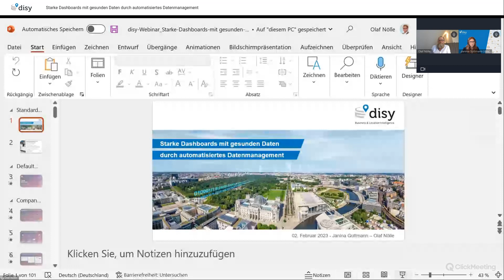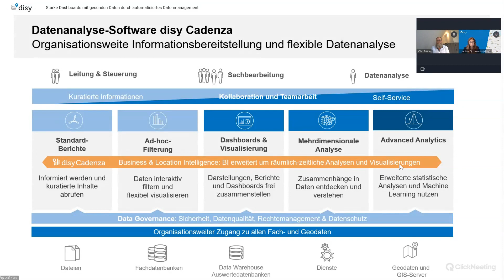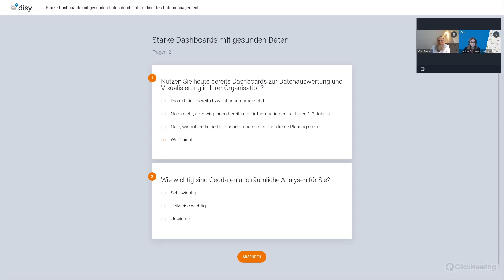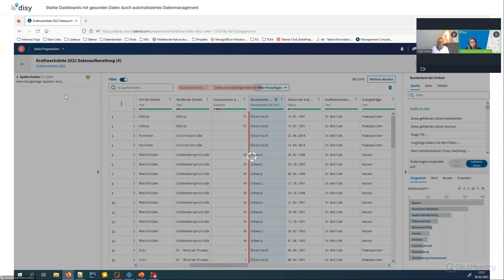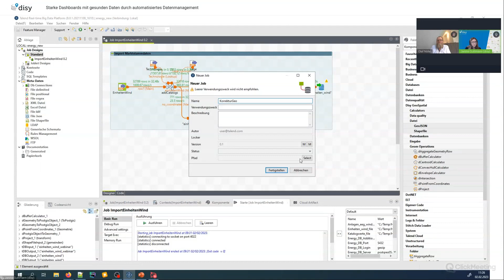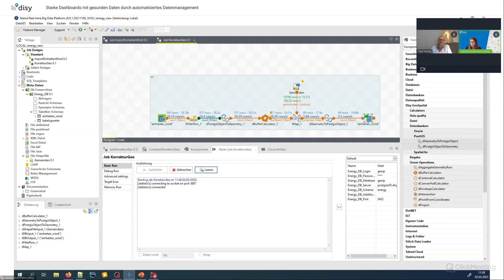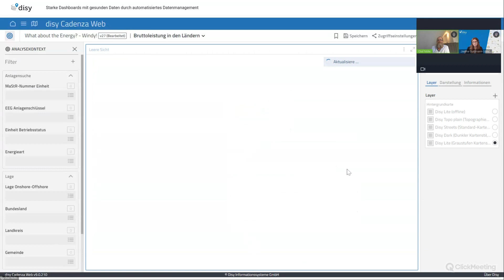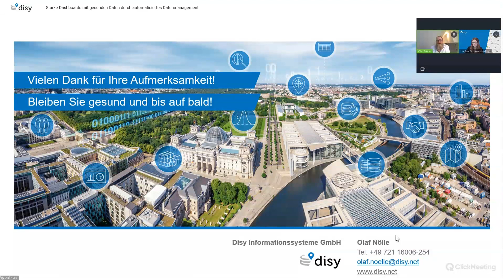Starke Dashboards mit gesunden Daten durch automatisiertes Datenmanagement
Behörden verwalten eine stetig wachsende Menge an Daten, die als Grundlage für datengestützte Entscheidungen dienen. Ihr Potenzial entfalten sie jedoch nur dann, wenn sie vollständig, valide und konsistent, also „gesund“ sind. Wir zeigen Ihnen anhand eines Beispiels aus dem Energiebereich, wie die öffentliche Verwaltung aussagekräftige Dashboard auf Basis gesunder Daten erstellen und tiefgreifende Erkenntnisse gewinnen kann.

Im Webinar zeigen wir Ihnen,
• wie Sie zu validen und vertrauensvollen Daten gelangen,
• welchen Beitrag automatisiertes Datenmanagement dabei leistet,
• Dashboards selbst erstellt und Daten ausgewertet werden können, und
• wie Sie mit Business & Location Intelligence in Ihren Dashboards mehr sehen, besser verstehen und fundierter entscheiden.